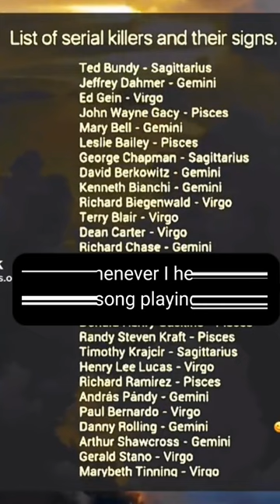PLEASE DONT GO /DAHMER THEME SONG / KC AND THE SUNSHINE BAND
PLEASE DONT GO IS A LOVE SONG POPULARIZED BY KC AND THE SUNSHINE BAND ...
.BUT I MUST ADMIT AFTER WATCHING DAHMER NETFLIX SERIES. THIS SONG REMINDS ME OF SOMETHING ELSE.
but I know it'll pass in time 😁

I HAVE NO INTENTION TO HURT ANYONE 'S FEELING... ESPECIALLY THE VICTIMS FAMILY BY THIS VIDEO.
MY 💕 BREAKS FOR THEM.

TO ALL THE VICTIMS OF HEINOUS CRIMES KNOWN OR UNKNOWN. MAY YOUR SOUL FIND PEACE..

THE 17 VICTIMS OF JEFF DAHMER  +++🙏

1. STEVEN HICKS, 19
2. STEVEN TUOMI, 24
3. JAMES DOXTATOR,14
4. RICHARD GUERRERO,23
5. ANTHONY LEE SEARS, 26
6. RAYMOND LAMONTH
    SMITH, 33
7. EDWARD W. SMITH, 27
8. ERNEST MILLER, 22
9. DAVID THOMAS, 23
10. CURTIS STRAUGHTER,19
11. ERROL LINDSEY, 19
12. ANTHONY HUGHS, 31
13. KONERAK
      SINTHASOMPHONE, 14
14. MATT TURNER, 20
15. JEREMY WEINBERGER,23
16. OLIVER LACY, 23
17. JOSEPH BRADEHOFT, 25

This sweet treats is very timely for the Halloween.
Don't be afraid to take a bite...
It may look creepy and disgusting, BUT that's the idea !
What is Halloween WITHOUT these treats?
you'll definitely enjoy eating this spooky but oh so delicious pastillas !
well it's a different treat this time!
Forget Dahmer and enjoy !